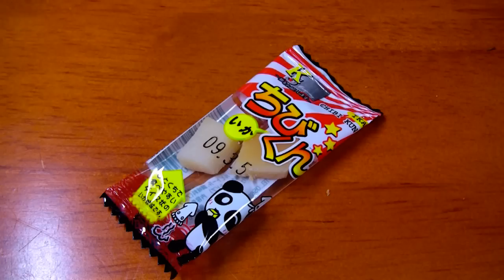ちびいかくん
ケイ・エスカンパニィーのちびいかくんです。本当に小さい！